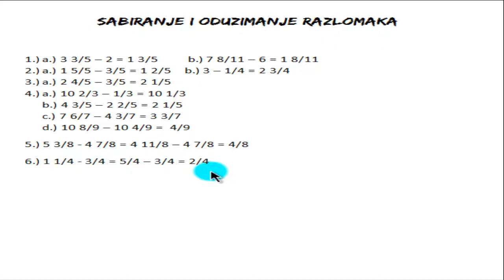Skola - Matematika 6 razred - Sabiranje i oduzimanje razlomaka